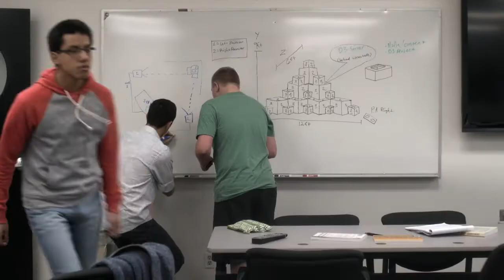Woodbury University - School of Media, Culture & Design.